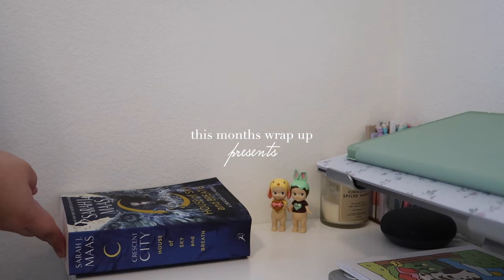my february reading wrap up! | (new releases, fantasy, romances, DNFs)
hi bffs! its the end of the month so u know what that means — its reading wrap up time! this month was an interesting reading month. i read a few books from my favorite authors like sarah j maas and krista and becca ritchie. as well as some new releases! love u bunches!

timestamps:
0:00-0:35 intro
0:36-1:36 house of sky and breath
1:37-2:16 five survive
2:17-2:36 the no show
2:37-2:56 practice makes perfect
2:57-3:31 girl abroad
3:32-4:07 check & mate
4:08-4:45 kiss the sky
4:45-5:17 outro

sub count:
1,187

ani